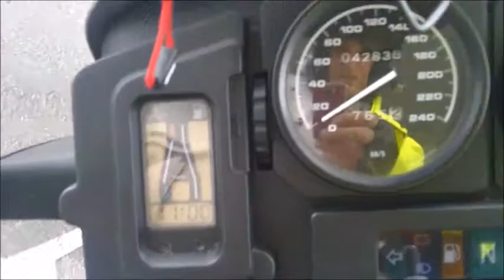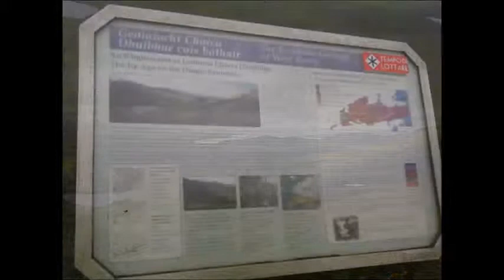IRLANDA in moto 2014